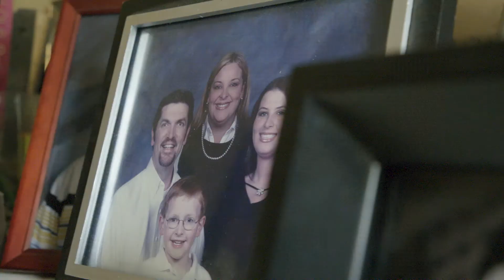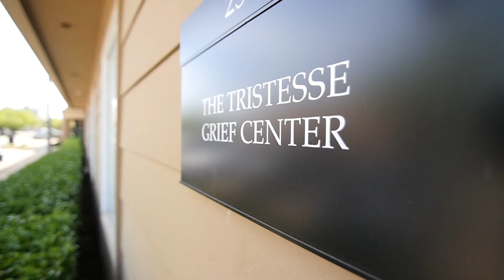Tulsa Area United Way 2018 Victoria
Meet Victoria in this short video. Because of You and your generous donations to the Tulsa Area United Way, she has been helped by some of our 59 partner agencies.